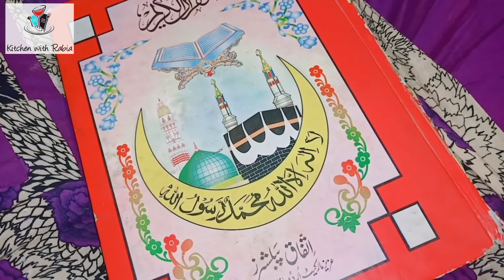Ramazan Sehri routine daily 2019|Quick Sehri routine and preparation Ramazan special|sehri vlog